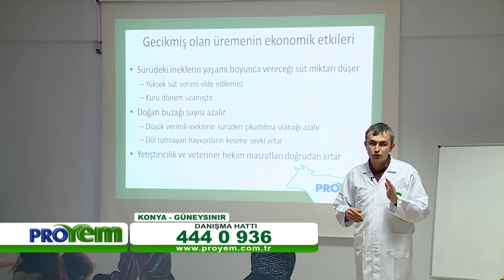PROYEM AHMET EROL